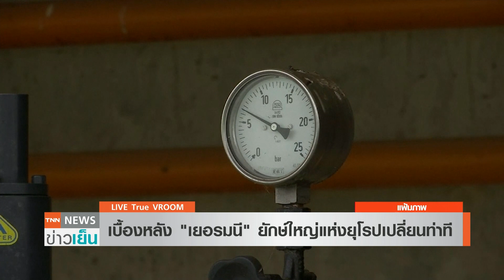สงครามพลังงาน อาวุธหนัก "รัสเซีย-ยุโรป" | TrueVroom | TNN ข่าวเย็น | 29-04-22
ช่วงวีรูมกับคุณชวัลน์วันนี้ จะพาไปพูดคุยกันเรื่องการตอบโต้กันด้วยเรื่องพลังงาน ระหว่างรัสเซีย และชาติยุโรป ที่ดูเหมือนว่าตอนนี้ พลังงานจะกลายมาเป็นอาวุธในการสู้รบกัน เพราะอะไร และมีประเทศใดร่วมในการสู้รบนี้บ้างต้องไปถามคุณชวัลน์